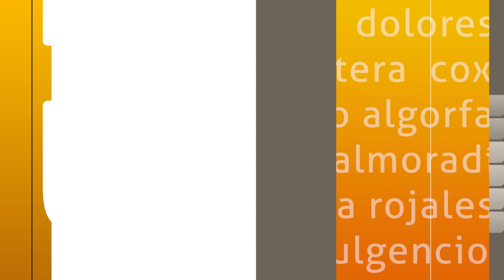Alcalde en minoría en Catral